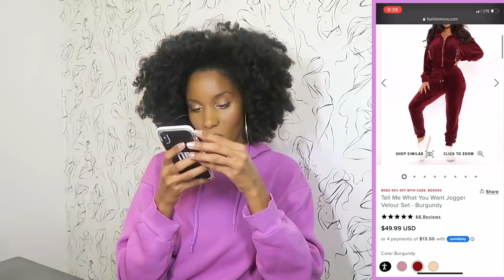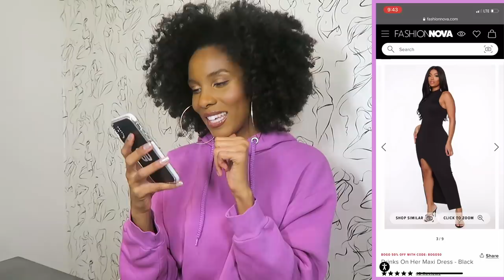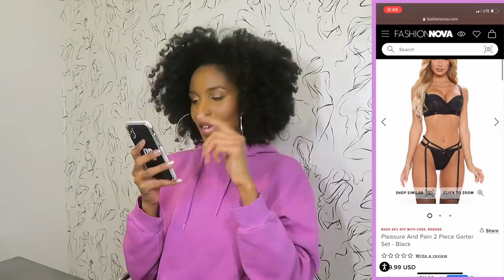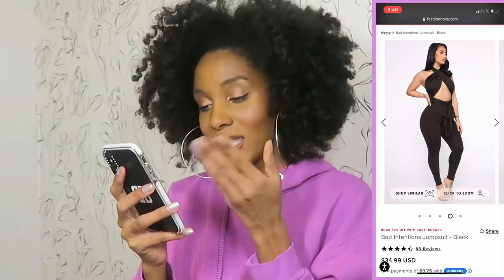Single Friend Styles Her Married Friends for Date Night?!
This single BFF styles her two married friends for a spicy Valentine's Day! Next, watch two opposite friends swap hair colors for a week!

ROUND 1 – GALENTINE'S DAY
Jackie:

ROUND 2 – ROMANTIC DINNER
Jackie:

ROUND 3 – SEXY TIME
Jackie: